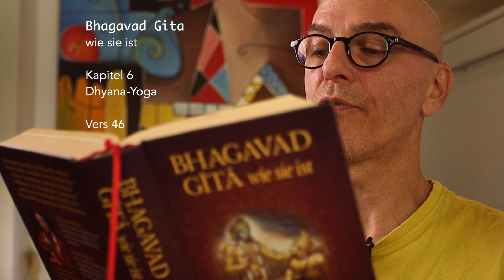Bhagavad Gita | Kapitel 6 | Vers 46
Ein yogī ist größer als der Asket, größer als der Empiriker und größer als der fruchtbringende Arbeiter. Deshalb, o Arjuna, sei unter allen Umständen ein yogī.